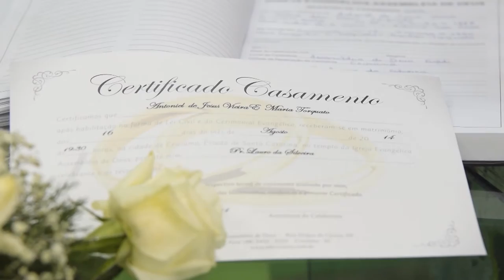May & Antoniel - The Wedding FIlm